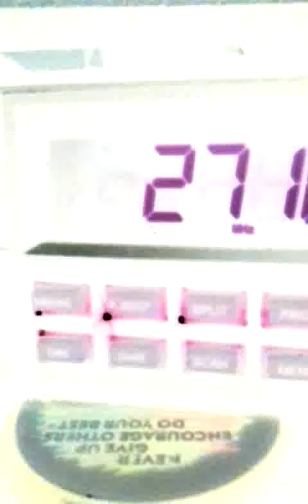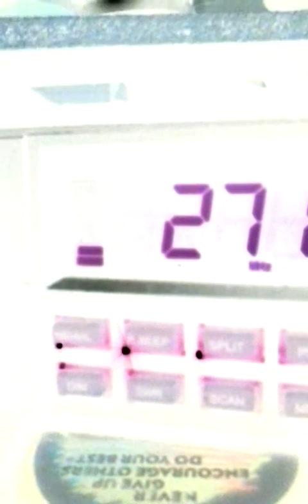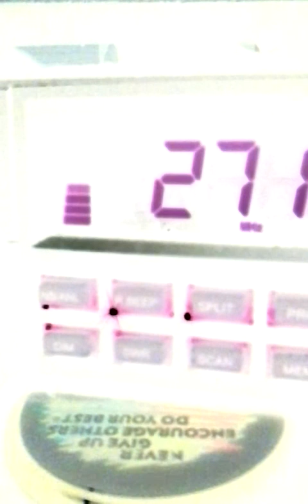Wednesday morning show.#2._20160928_054008